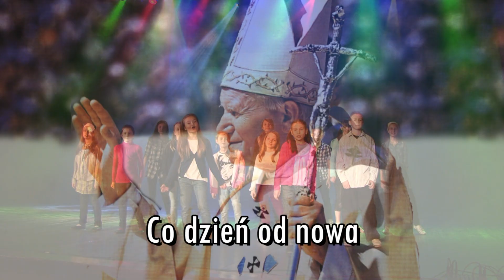Kochamy Cię, Janie Pawle II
Radosna piosenka "Kochamy Cię, Janie Pawle II" napisana przez Marcela Trojana (z legendarnego zespołu Gang Marcela) w wykonaniu dzieci z zespołu Dino z Andrychowa.

Choć dobry Bóg już wezwał Cię
Choć nam bez Ciebie - Janie Pawle -- trochę źle
Czujemy wciąż, że jesteś tu
Dlatego Tobie chcemy śpiewać w takim dniu

Refren:
Za Twoje słowa -  kochamy Cię!
Co dzień od nowa -  kochamy Cię!
Za to, że jesteś stąd - kochamy Cię!
Że jesteś z nami wciąż  - kochamy Cię!

Za Twe podróże  -  kochamy Cię!
Za serce duże -  kochamy Cię!
Czy dobrze nam czy źle -  kochamy Cię!
My -- polskie dzieci Twe -  kochamy Cię!

Nie mamy dziś tysiąca róż
Żeby je tu przed Twym obrazem- złożyć móc
Prezentów też nie mamy stu

Refren:
Za Twe cierpienia -  kochamy Cię!
Za Twe modlitwy -  kochamy Cię!
Za Twoje troski -  kochamy Cię!
Za to, żeś polski -  kochamy Cię!

Za każdy uśmiech Twój -  kochamy Cię!
Za świętość Twą i znój -  kochamy Cię!
Za wiarę Twoją w nas -  kochamy Cię!
Za cały z Tobą czas -  kochamy Cię!

Za przebaczania dar -  kochamy Cię!
Za urok Twój i czar  -  kochamy Cię!
Na dobre i na złe -  kochamy Cię!